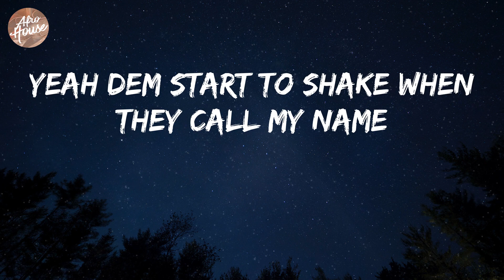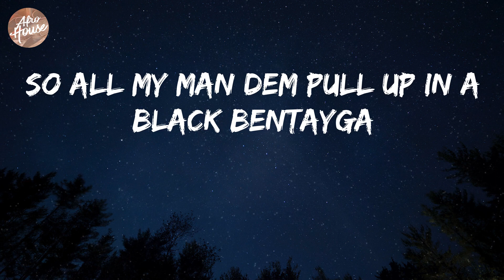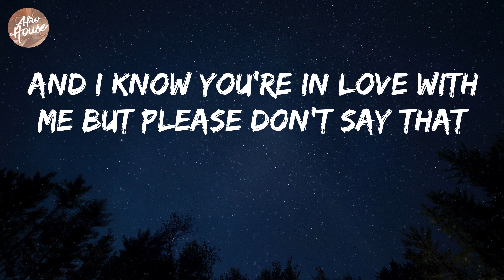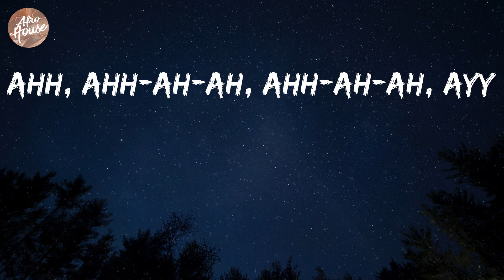Fireboy Dml - Playboy (Lyrics)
Fireboy Dml - Playboy Lyric Video

Lyrics: Playboy
(It's Bizzouch)